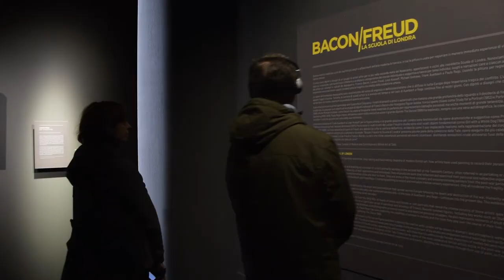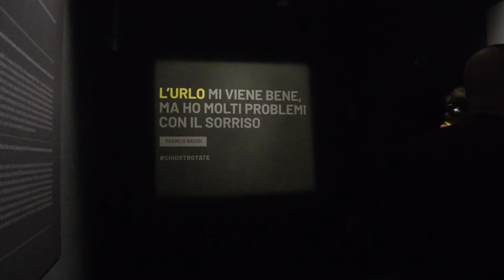Il racconto di Elena Crippa, curatrice della Mostra.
FRANCIS BACON e LUCIAN FREUD
Il racconto di Elena Crippa.
Nel 1942 Londra era parzialmente in rovina. Era una città sotto assedio, appena sfuggita a un’invasione armata. Le arti, come ogni altro aspetto della vita, erano state razionate e notevolmente ridotte. Alla National Gallery veniva esposto soltanto un quadro al mese. Non tutti si conoscevano bene, ma era un mondo relativamente ristretto, in cui si intrecciano amicizie e conoscenze, alcune davvero inattese.

✳️ L’incontro tra Bacon e Freud avverrà qualche anno dopo.

Un giorno Lucian era a casa di Graham Sutherland nel Kent quando gli venne in mente di rivolgergli una domanda: «Chi pensi sia il pittore più grande d’Inghilterra?»

Sutherland diede una risposta inaspettata: «E’ come un incrocio tra Vuillard e Picasso. Non hai mai esposto e conduce una vita davvero straordinaria. Generalmente se finisce un quadro poi lo distrugge».

Il suo nome era Francis Bacon, e sembrava talmente interessante che Freud si mise immediatamente all'opera per conoscere quell'uomo misterioso.

🔸 Il tattile al limite del visibile 🔸

Il senso di umana complessità, che in suo nonno Sigmund aveva portato a una teoria rivoluzionaria sul funzionamento della psiche, nel caso de “il pittore del Novecento”, Lucian Freud, si riversò interamente nei suoi dipinti.
I soggetti, spesso fissati in pose innaturali, sono esposti e congelati dallo sguardo del pittore e persi nella contemplazione dei loro fragili mondi interiori.

Freud non si ferma mai alla superficie delle cose e delle persone, cerca di catturare nell’ “apparenza” quello che questa nasconde, ma l’apparenza, come ha detto Bacon, «si fissa per un solo attimo», ed è in quell'attimo che l’immagine diviene reale.

Tuttavia, sviluppando un discorso più analitico sulla sua pittura, occorrerà tener sempre d’occhio il dialogo continuo che egli è andato a stabilire con l’amico Francis Bacon; due temperamenti completamente diversi, così narrativo Freud tanto gestuale Bacon, eppure legati in un dialogo pittorico fino alla fine.

🔹 L’intensità del corpo vivente 🔹

Icona della pittura di tutti i tempi, nei lavori di Bacon vengono rappresentate la modernità e la continuità, l'attualità del nostro vivere e la sua condizione eterna.

La sua pennellata, nella rappresentazione delle figure umane – densa e strutturata, in contrasto con la morbida uniformità dello spazio circostante – restituisce la materialità del corpo, divenendo luogo di amore e di abiezione.

Un groviglio di sensazioni, di sentimenti che Bacon imprime sulla tela grazie all'elaborazione di uno straordinario e personale linguaggio pittorico e alla capacità assoluta di dipingere esattamente ciò che si sente si vuole dire.

L’ossessione che Bacon mette nei suoi quadri è esattamente l’ossessione che vede nella vita. Non nella vita degli altri, ma nella propria.

E’ per questo motivo che nella sua pittura non “rappresenta” nulla ma “è”.
“Bacon, Freud, La Scuola di Londra” - afferma Elena Crippa, curatrice della Mostra e curator of modern and contemporary british art, Tate - speriamo possa contribuire a diffondere una maggiore consapevolezza pubblica della loro arte.

L’esposizione attinge quasi interamente dal patrimonio del museo britannico. Riconoscendo tempestivamente il merito di questi artisti, la Tate ha acquisito alcune delle opere più significative tra quelle esposte. A questo gruppo di lungimiranti acquisti si sono poi aggiunte generose donazioni che hanno arricchito la collezione. Inoltre, il museo ha enormemente beneficiato di donazioni dirette da parte degli stessi artisti e dei loro eredi.